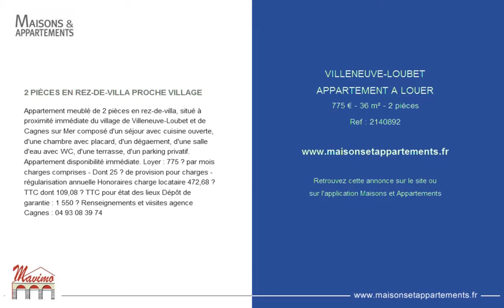VILLENEUVE-LOUBET - APPARTEMENT A LOUER - 775 € - 36 m² - 2 pièces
Référence : 2140892

2 PIÈCES EN REZ-DE-VILLA PROCHE VILLAGE
Appartement meublé de 2 pièces en rez-de-villa, situé à proximité immédiate du village de Villeneuve-Loubet et de Cagnes sur Mer composé d'un séjour avec cuisine ouverte, d'une chambre avec placard, d'un dégaement, d'une salle d'eau avec WC, d'une terrasse, d'un parking privatif. Appartement disponibilité immédiate. Loyer : 775 € par mois charges comprises - Dont 25 € de provision pour charges - régularisation annuelle Honoraires charge locataire 472,68 € TTC dont 109,08 € TTC pour état des lieux Dépôt de garantie : 1 550 € Renseignements et viisites agence Cagnes : 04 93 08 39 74

Cette annonce vous est proposée par l'agence AGENCE IMMOBILIERE MAVIMO